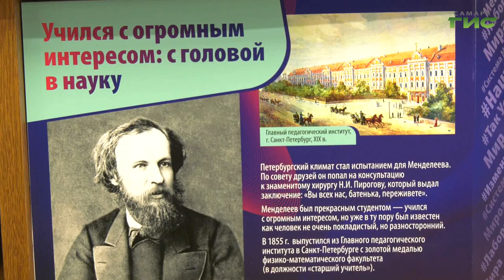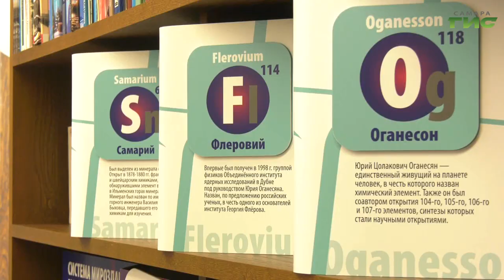В Самаре открылась выставка, посвященная Дмитрию Менделееву